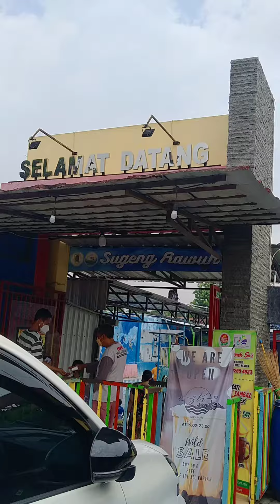RENANG DIUMBUL SUSUHAN